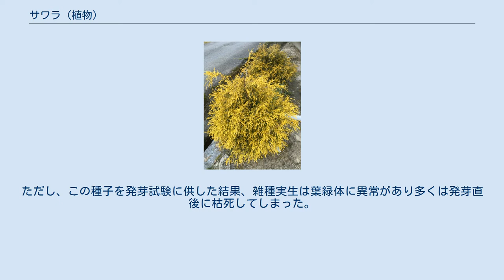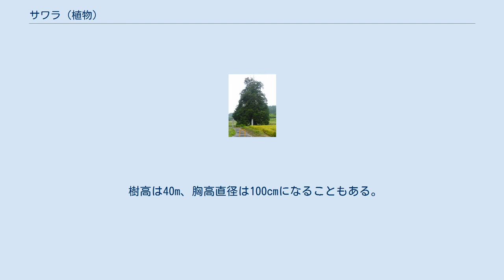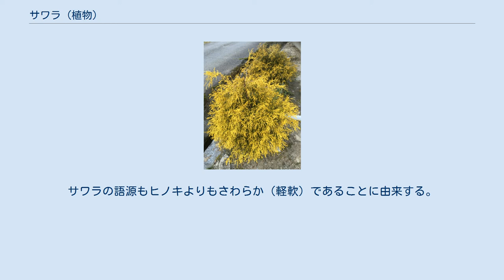サワラ (植物)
サワラ（椹、学名：Chamaecyparis pisifera）は、ヒノキ科ヒノキ属の1種。
日本特産の針葉樹である。
 ヒノキ科ヒノキ属。
日本を代表する林業用樹種であるヒノキ（C. obtusa）とは同属であり、後述のように形態的にもよく似ている。
遺伝的にもヒノキに近く、両者間では繁殖能力のある雑種を作る。
この雑種についてはDNA解析などの結果、雄親を本種、雌親をヒノキとするものが良く知られていたが、逆の組み合わせもあることが報告された。
ヒノキ以外に、天然分布が重ならないローソンヒノキ（Chamaecyparis lawsonia）とも交雑し、充実種子（中身が詰まっており、発芽できると思われる種子）を得られるという報告もある。
ただし、この種子を発芽試験に供した結果、雑種実生は葉緑体に異常があり多くは発芽直後に枯死してしまった。
 園芸品種のフィリフェラオーレア 日本固有種で、岩手県早池峰山から長崎県島原半島にかけての山地に自生する。
日本海側の地域には分布しない。
 樹高は40m、胸高直径は100cmになることもある。
主幹形であり外見はヒノキ（C. obtusa）によく似るが、枝はヒノキほど茂らず、枝と枝の間隔が広くなるため、遠くからでも幹がよく目立つ。
葉の付き方をみるとヒノキよりも隙間が多い。
葉の形状もヒノキの葉の先端は丸く葉裏の白い気孔腺がY字なのに対し、サワラの葉は先端が尖っていて葉裏の白い気孔腺がX字である。
 沢尻の大ヒノキ 日本国内最大のサワラは、福島県いわき市にある国の天然記念物「沢尻の大ヒノキ（サワラ）樹高29 m、幹周10 m、推定樹齢800年」である。
天然記念物としての指定名称からもサワラとヒノキが似ていることが分かる。
 ヒノキよりも軽く軟らかいため建築材や器具材に利用される。
サワラの語源もヒノキよりもさわらか（軽軟）であることに由来する。
水湿に強く桶やたらいなどによく用いられる。
木曽五木の1つである。
殺菌作用があるため、松茸など食品の下の敷物としても使われる。
 庭園に植えられるヒヨクヒバやヒムロなどの園芸種はサワラの変種である。